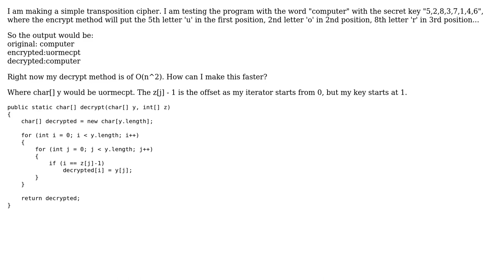Code Review: How can I make my decrypt method more efficient?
With thanks & praise to God, and with thanks to the many people who have made this project possible! | Content (except music & images) licensed under CC BY-SA | Music | Images & others | With thanks to user Raptrex user David Harkness and the Stack Exchange Network Trademarks are property of their respective owners. You are responsible for your own actions.